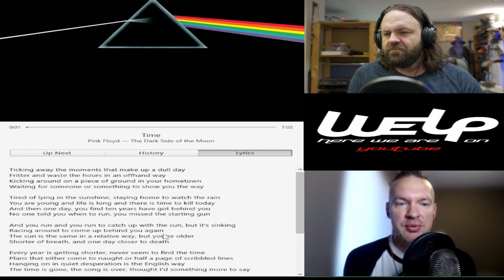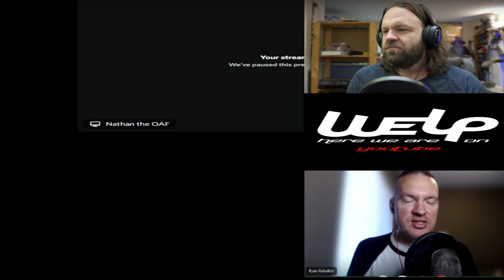Pink Floyd - Dark Side of the Moon (Full Album) REACTION and Review